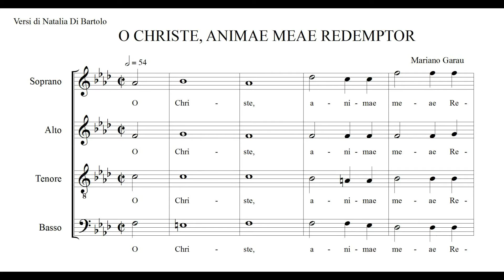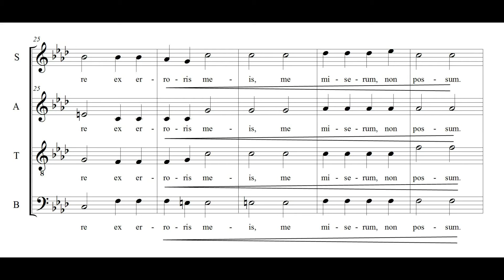O Christe animae meae Redemptor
Composer: Mariano Garau - Latin text: Natalia Di Bartolo

 in cruce adfissus es peccatibus meis,
 mea manu, me crudelis, te crucifixi!
 Deus meus, Domine Creator,miserer mei :
 te servare ex erroris meis, me miserum, non possum.
 Magno cum dolore actionem meam detestor.
 Sic parce mihi! Parce mihi, Domine!